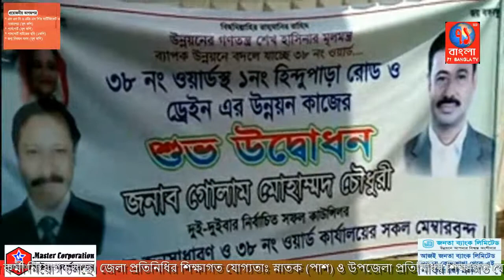৩৮নং ওয়ার্ডস্থ আবদুর রহিম চৌধুরী বাইলেইন ও ড্রেনের উন্নয়ন কাজের শুভ উদ্বোধন|CTG city|71Bangla TV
চট্টগ্রাম সিটি কর্পোরেশনের ৩৮নং ওয়ার্ডস্থ আব্দুর রহিম চৌধুরী বাইলেইন ও ড্রেনের উন্নয়ন কাজের শুভ উদ্বোধন করার তথ্য পাওয়া গিয়াছে।
উক্ত অনুষ্ঠানে ৩৮নং ওয়ার্ড কাউন্সিলর জনাব গোলাম চৌধুরী সাহেব বলেন- চট্টগ্রাম সিটি কর্পোরেশনের মাননীয় মেয়র জনাব আ.জ.ম নাছির উদ্দিন এর সহযোগিতায় ৭৯,২০,০০০/- টাকা বরাদ্দে আজকের ২টি রাস্তার শুভ উদ্বোধন করিলাম। ১) আব্দুর রহিম চৌধুরী বাই লেইন, ২) কমিশনার গলি ড্রেন উন্নয়ন কাজ।
তিনি বলেন উন্নয়নের গণতন্ত্র শেখ হাসিনার মূল মন্ত্র, ব্যাপক উন্নয়নে বদলে যাচ্ছে চট্টগ্রাম সিটি কর্পোরেশনের ৩৮নং ওয়ার্ড। তিনি আরো জানান আমার ওয়ার্ডের উন্নয়ন কার্যক্রম প্রায় সমাপ্ত স্বল্প কিছু কাজ আছে যাহা খুব শিঘ্রই সম্পন্ন হবে। আমি কাউন্সিলর একজন জনগণের সেবক আমি চাই এলাকার মানুষ সুখে শান্তিতে বসবাস করুক এবং ভালভাবে চলাফেরা করুক এটাই আমার কাম্য। তিনি আরো জানান আগামী ১-২ সপ্তাহের মধ্যে ইপিজেড রেল গেইট থেকে চান্দার পাড়া ময়লার ডিপো পর্যন্ত রেলবিট রাস্তা উন্নয়ণের কাজ শুভ উদ্বোধন করতে যাচ্ছি। আমার জন্য আপনার দোয়া করবেন, জয় বাংলা জয় বঙ্গবন্ধু, জয় শেখ হাসিনা